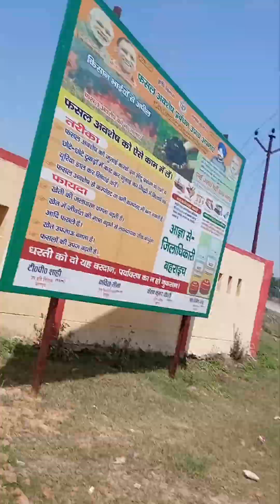6 year Boy Vlog Very Good